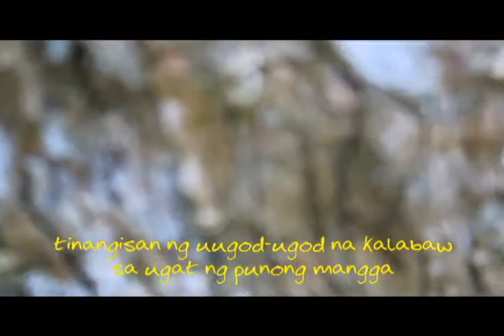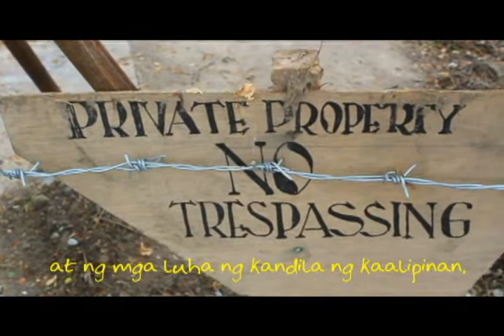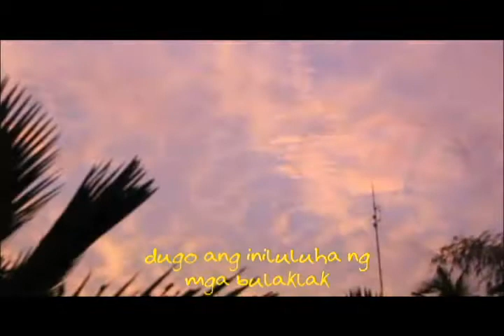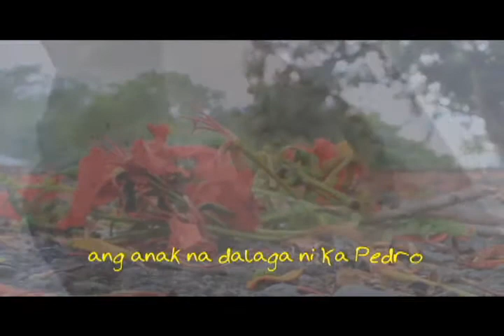Dugo ang Iniluluha ng mga Bulaklak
video poetry from the poem of Rogelio L. Ordoñez